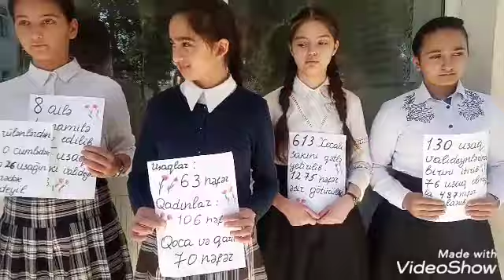"XOCALI HARAYI"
Keçirilmə tarixi:26 fevral 2020-ci il
Tədbiri keçirməkdə məqsədimiz XOCALİ faciəsini unutmadiqimizi numayis etmək.
28-il ustundən ötməsinə baxmayaraq biz "BU QƏTLİYAMİ UNUTMADİQ".